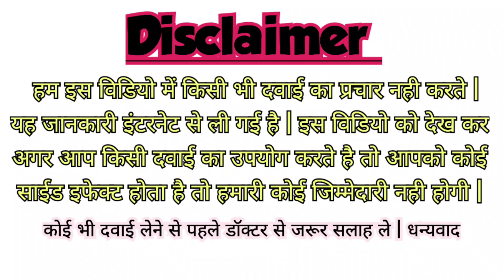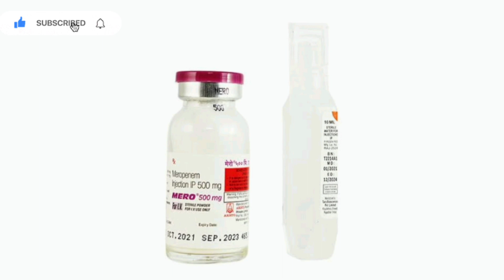Mero 500mg Injection उपयोग, साईड इफेक्ट, सावधानी, पूरी जानकारी हिंदी में